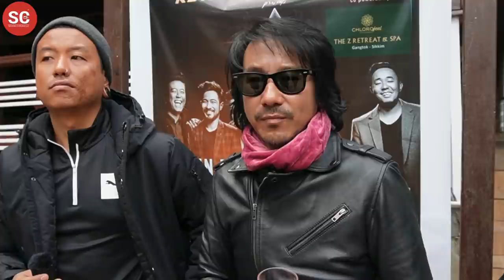Singer Sabin Rai & the Pharoh in Sikkim